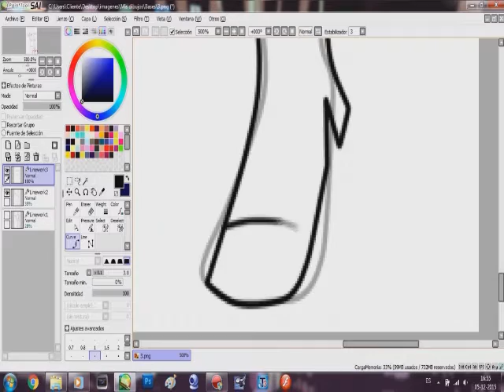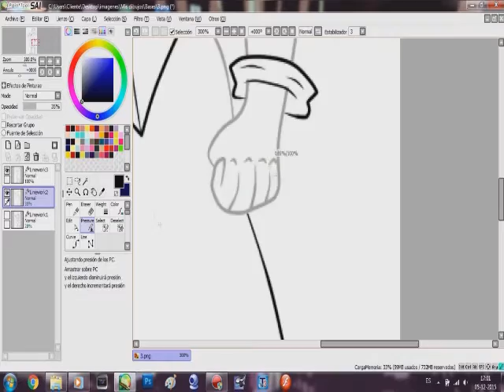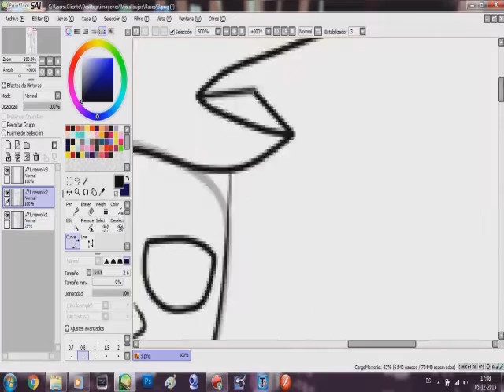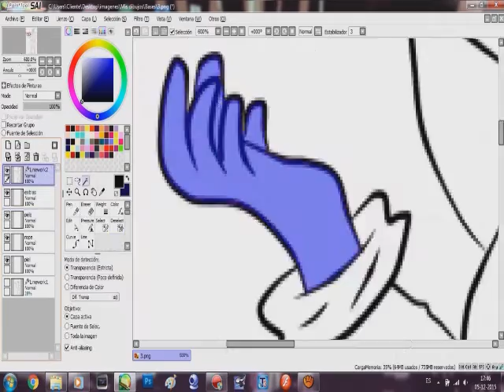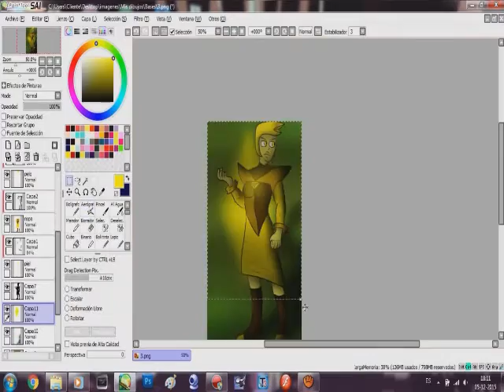Speedpaint Yellow Diamond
Tenía ganas de hacerle un speedpaint a ella.